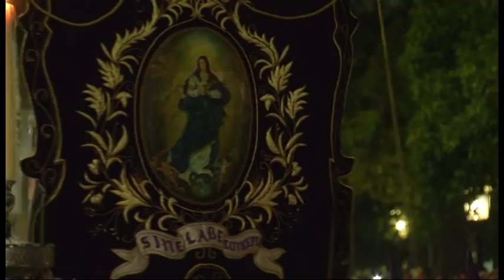Semana Santa Córdoba Miércoles Santo 2018 Bloque 4